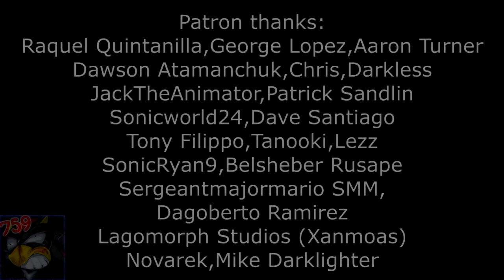Sonic The Hedgehog Makes A Teaser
You know those Sonic teasers we always seem to get from Sonic?
Yeah I think that's how it goes down half the time.

►More Modern Vs Boom Episodes
Channel members:
Illikas Rager
Sergeantmajormario
MysCheF

Patron thanks:
Raquel Quintanilla,George Lopez,Aaron Turner
Dawson Atamanchuk,Chris,Darkless
JackTheAnimator,Patrick Sandlin
Sonicworld24,Dave Santiago
Tony Filippo,Tanooki,Lezz
SonicRyan9,Belsheber Rusape
Sergeantmajormario SMM,
Dagoberto Ramirez
Lagomorph Studios (Xanmoas)
Novarek,Mike Darklighter